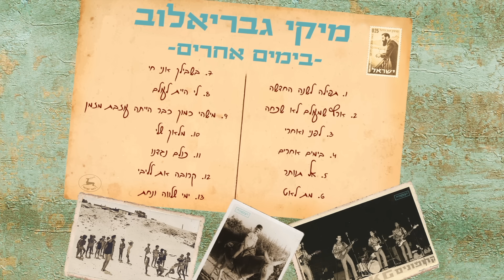מיקי גבריאלוב ״בימים אחרים״ אלבום חדש 2024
עיבודים והפקה מוזיקלית: מיקי גבריאלוב

מיקי גבריאלוב : גיטרה בס, גיטרה אקוסטית, פסנתר  המונד, קלידים, כלי הקשה,מפוחית.
חיים רומנו :גיטרות חשמליות ובוזוקי
נעם רפפורט :פסנתר המונד, מלוטרון אפליקציה
אשר פדי :תופים
עמנואל רייכמן: צ׳לו בשיר :״תפילה לשנה החדשה״
נועם לוי סלול: טורמבון בשיר ״לפני ואחרי״
אסף רוזוב :גיטרת דוברו, סטיל פדל בשיר ״מת לאט״

נגנים אורחים בשיר ״בשבילך אני חיי״
רוני וייס: עיבוד מיתרים -אלדד גואטה קלידים-אלי צוריה גיטרה חשמלית-דורון רפאלי תופים - מיקי גבריאלוב גיטרה אקוסטית -ניר בנימיני גיטרה בס-קולות גליה ירון.

נגנים  בשיר :״ ימי שלווה ונחת״ מיקי גבריאלוב גיטרות אקוסטית ובס-חיים רומנו בוזוקי-פסנתר דורון דנגור- תופים עידו מימון
נגנים אורחים וזמרות אורחות  בשיר ״מלאך שלי״
הילדות  מקיבוץ נחל עוז : נוגה שומן. ליאן מדר. אגם קובל. אלי ארונוב ותודה להדר שומן על העזרה.
מקהלת ״ענבר״ רעננה בניצוחה של מירב ברנע ותמיכתו של הפסנתרן והמעבד רני גולן.
יואב פולצ׳ק: פסנתר
מתן קליין: חליל צד
טוהר שושנה: גיטרה חשמלית
יקיר פיטוסי: תופים
גיטרה בס :אורן לץ
נועה גולנדסקי: כלי הקשה
מיקי גבריאלוב :גיטרה קלסית
השיר מלאך שלי הוקלט באולפן של יואב פולצ׳ק
שאר השירים הוקלטו באולפני  מיקי גבריאלוב בע״מ
טכנאי הקלטה מיקסים ומאסטרינג מיקי גבריאלוב
למעט השירים :״לי היית לעולם״ מיקס דן זיתון , ״קרובה את לליבי״ מיקס ומאסטרניג יעקב מורנו _״בשבילך אני חיי״ הקלטה ומיקס חיים גוזלי
צילום תמונות לעטיפה : פרנץ ליטוואר  -צילום רפופורט
הפצה דיגיטלית : פטיפון בע״מ
הפצה דיגיטלית למדיה : די מיוזיק בע״מ